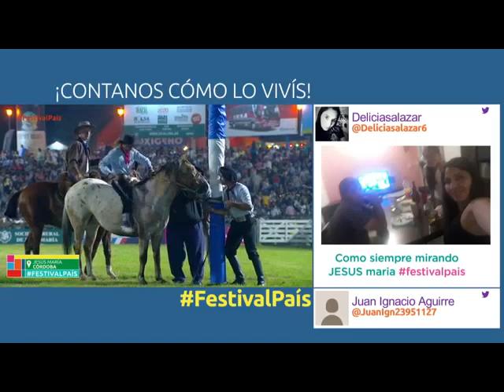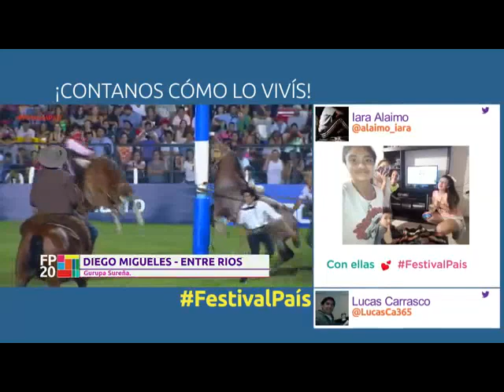JESÚS MARÍA 2020 - GRUPA 10-10-20 - PRIMERA PARTE